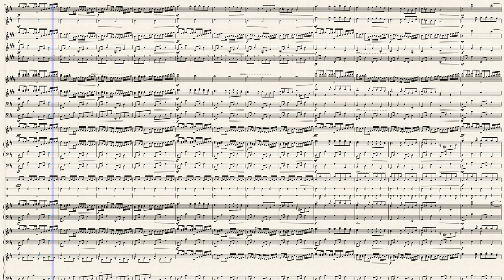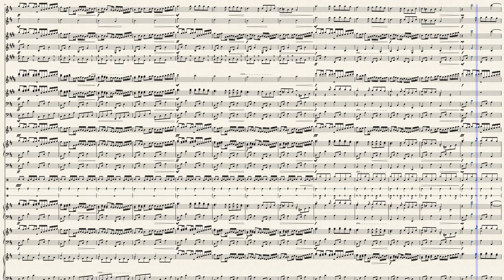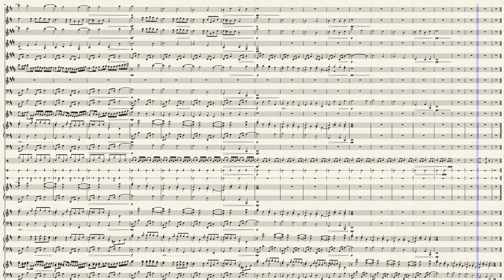CooCoo333 - Cannon In D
I made music